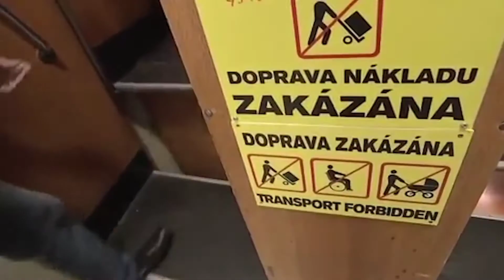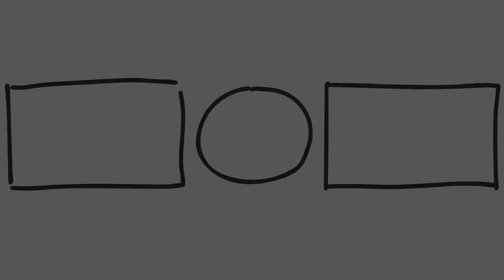Amazing Things You Didn't Know | Part - 2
Some of the amazing things you didn't know about before. This is part 2 of the series "Amazing Things You Didn't Know"

If you did show some love. ❤️

We post "Top 5s" from variety of niches and Everything that you really should know about if you're a wanderlust person!